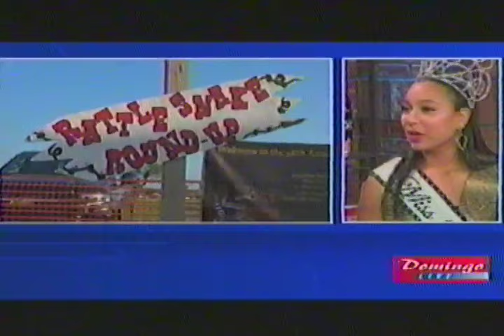Rattlesnake Roundup Royalty On "Domingo Live". 4/21/24